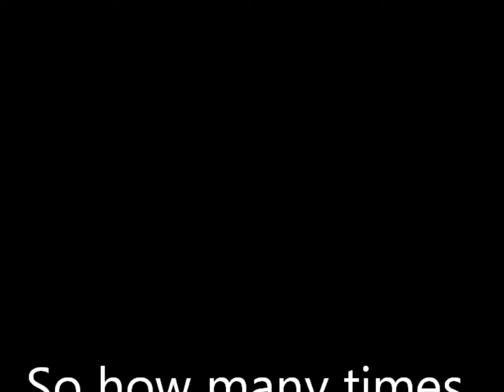Boxing for Barbecue Stains.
When a stain lands on a diamond shirt Noah takes revenge against Luigi but instead gets rocked 24/7